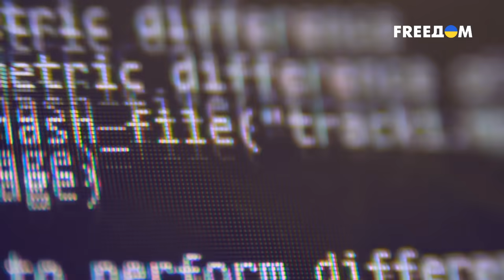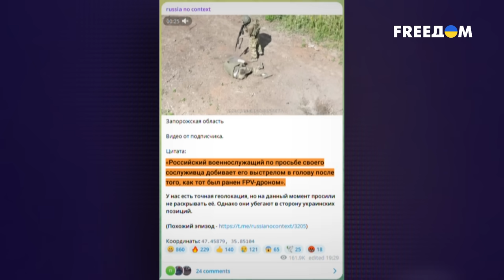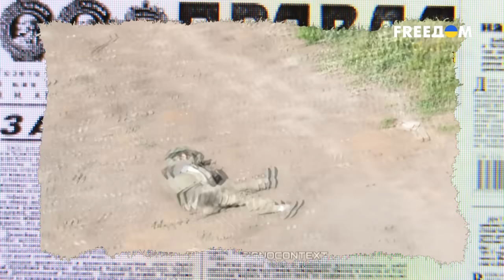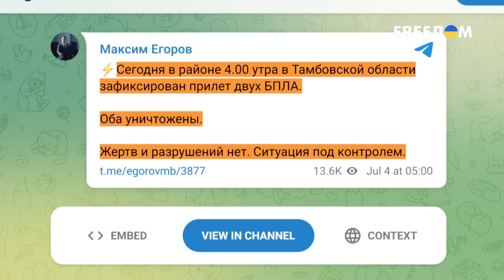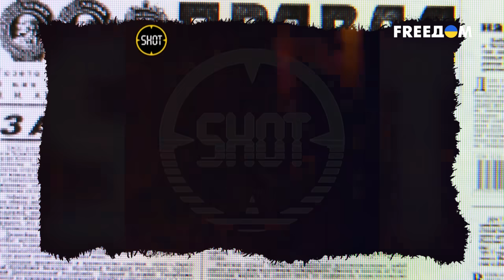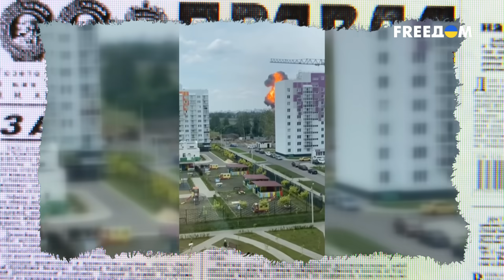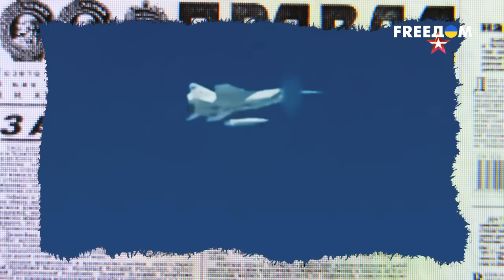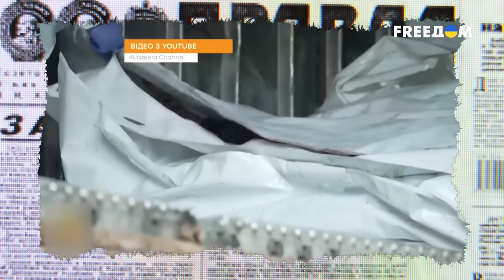💥 Роспропаганда не приближает Москву к победе ни на шаг! "Империя лжи" Путина долго не протянет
Поистине умом Россию не понять. Одним из слоганов так называемой "СВО" стала фраза "в правде сила". При этом кремлевская пропаганда остается насквозь лживой. Взять хотя бы видео, где российский солдат добивает выстрелом в голову раненого товарища. Но на федеральных каналах заявили, что в ролике бойцы ВСУ, и даже "эксперта" в студию позвали, чтобы обсудить свой фейк. Но империи, строящиеся на фейках, долго не просуществуют. "Победы" – выдуманные, Янукович – "легитимный", а Скабеева радуется "проблемам с туалетной бумагой в Украине". К чему движется Россия – в материале.